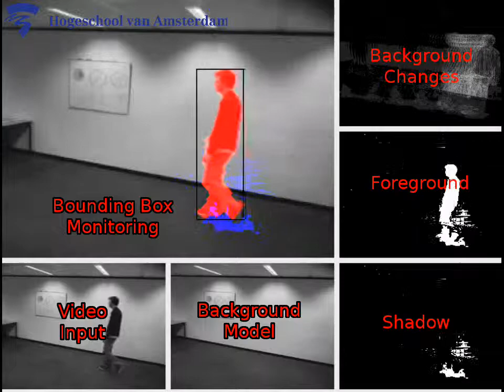HvA Fall Detection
In a half year project a group of students at the Hogeschool van Amsterdam (University of applied science in Amsterdam) created a fall detector in Java. Since falls are more likely to occur in bad visibility or darkness the project uses monochrome input so that the method can be used with infrared camera's. The method is based on quick changes in the aspect ratio in the bounding box of a moving region.